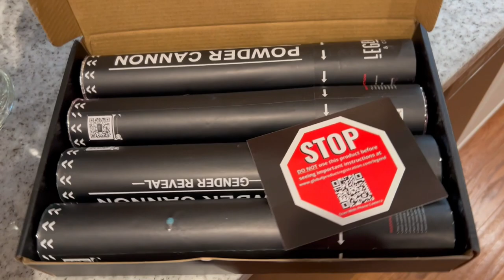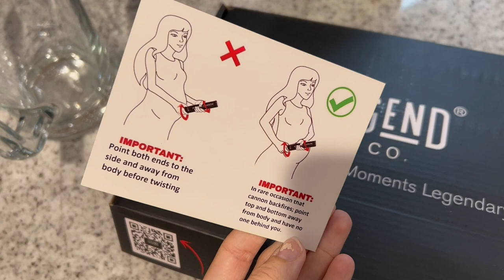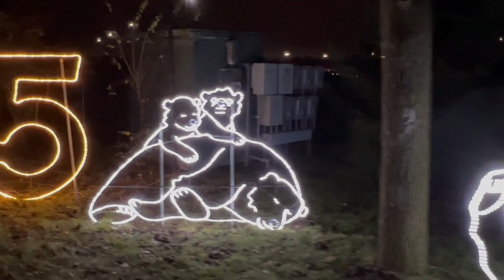We Got The Supplies for our Gender Reveal!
Come hear how we are going to announce baby's gender!